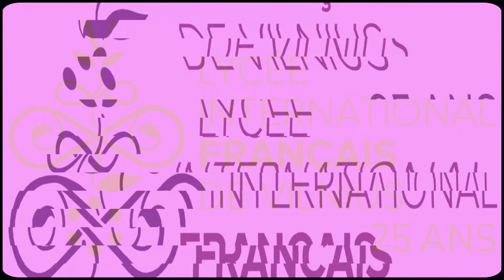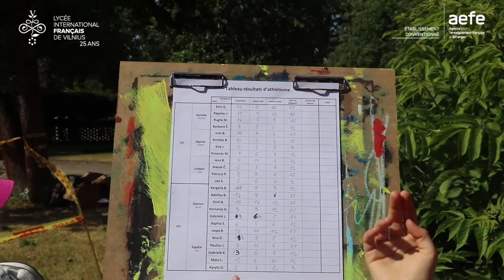JT du LIFV special JO : mercredi 13 juin